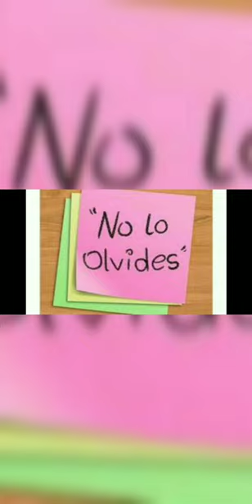Tunes Piano - Queen - Dead On Time (1978) lv.6 (+11900 puntos)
Hola amigos, hoy subo otra canción del álbum Jazz pero lo único que les comento es que al juntar las monedas, no los consigo por 2 motivos: En primer lugar, puede ser por la transpiración en mís dedos
En segundo lugar, puede ser porque la pantalla está media fría (aunque no tiene nada que ver) o esté fallando un poquito pero no importa, siganme y denlen Like a los videos y abajo les dejo la letra:
Fool always jumpin' never happy where you land
Fool got my business make your living where you can
Hurry down the highway
Hurry down the road
Hurry past the people starin'
Hurry hurry hurry hurry
Leave on time leave on time
Never got your ticket but you leave on time
Gonna get your ticket but you leave on time
Put it in your pocket but you never can tell
Shake that rattle gotta leave on time
Fight your battle but you leave on time
Never got a minute no you never got a minute
No you never never got oh no matter
Fool got no business hangin' round and tellin' lies
Fool you got no reasons but you got no compromise
Stampin' on the ceilin' hammering on the walls
Gotta get out gotta get out gotta get
Oh you know I'm goin' crazy
Gotta get ahead but you leave on time
Gotta head on ahead but you leave on time
You're runnin' in the red but you never can tell
Honey honey where's my money where's my money
Want to get away want to get away
Leave ya leave ya leave ya
Gotta get rich gonna leave on time
But you can't take it with you when you leave on time
Got to keep yourself alive gotta leave on time
Gotta leave on time leave on time
Dead on time
You're dead